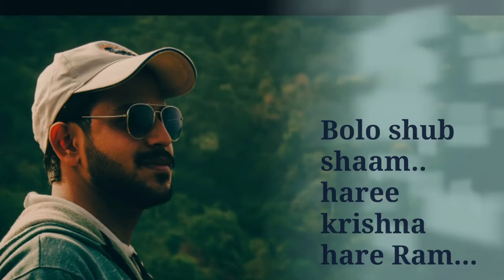Dum maru Dum on keyboard🔥❤|| bollywood film Hare Rama Hare Krishna❤🔥 ||Hare krishna hare ram❤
dum maru dum on keyboard

keyboard : yamaha psr 450
artist        : Rakesh rajan
style         : random
tempo      : 110